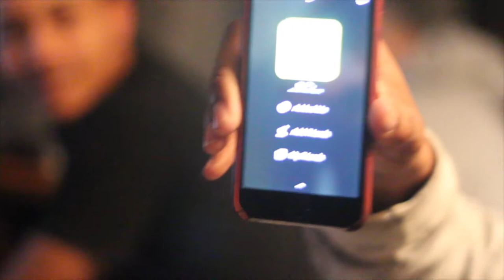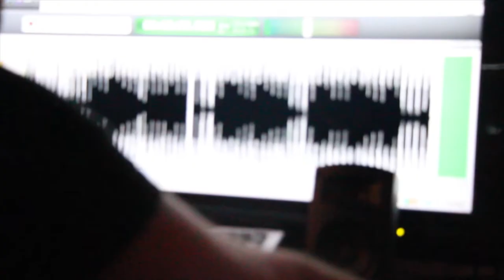Camovision VLOG S2: Ep 8 "Behind The Scenes of Burn One"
Season 2 of DJ Camo's VLOG Camovision brings you behind the scenes of his many shows, events, and funny moments. Along the way, Camo introduces you to his many friends and shows you why Every Night Is EPIC.

In Episode 7 Camo & friends @Mothoro @NikkoStyles @Ayemaze take you behind the scenes of the Debut Mothoro Nikko Styles Collab, "Burn One"

 Follow: @iamdjcamo @epicnightnation

Edited By: @theluxdzn @scoota.tm
Shot By: @scoota.tm.

EPIC Night Nation & MIA Luxury Present:

5 Song EP from @Mothoro (Los Angeles) & @NikkoStyles (Atlanta)
"Burn One"

Hosted By: @IAMDJCAMO
GFX: @TheLUXDZN